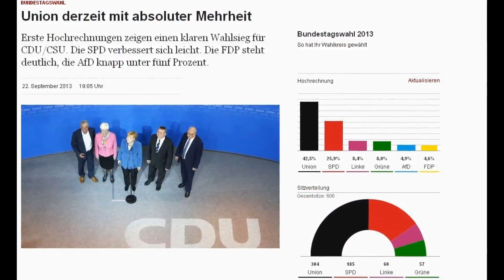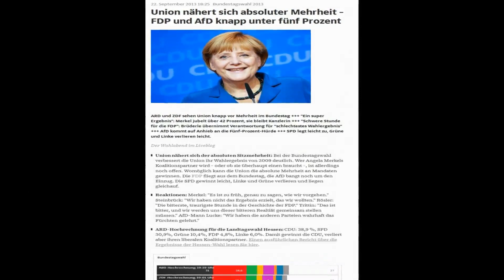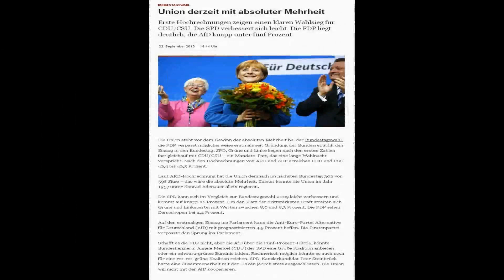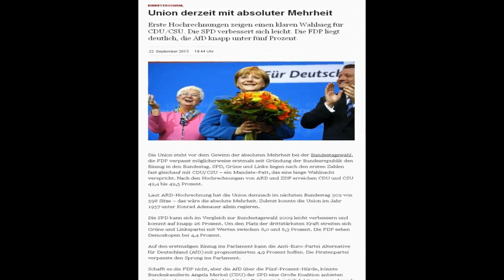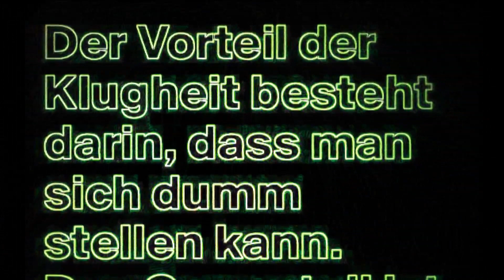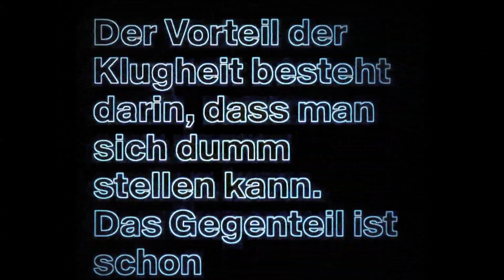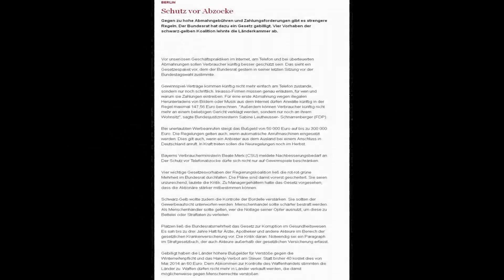WAHLEN 2013 DIE ETWAS ANDERE ANALYSE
Die Bundestagswahl 2013 ist gelaufen! Nach den ersten Hochrechnungen habe ich die erste Analyse der Wahl verfasst und das ohne das endgültige Wahlergebnis abzuwarten und ohne über eine 5% Hürde nachdenken zu müssem. Was in den nächsten Wochen in den Massenmedien analysiert wird, nämlich warum,wie wo und was für ein Scheiß gewählt wurde, habe ich auf meine ganz eigene Weise gamacht. Das Ergebnis der Analyse kann nur lauten: Die Wahlen sind manipuliert oder das Volk ist noch doofer als ein Misthaufen! Wer sich auf die Füße getreten fühlt ist selbst schuld - es hat ja keiner gesagt das man diese Scheiße wählen soll.

"Beluga - March through a mad world"

Artikel 5 GG: (1) Jeder hat das Recht, seine Meinung in Wort, Schrift und Bild frei zu äußern und zu verbreiten und sich aus allgemein zugänglichen Quellen ungehindert zu unterrichten. Die Pressefreiheit und die Freiheit der Berichterstattung durch Rundfunk und Film werden gewährleistet. Eine? Zensur findet nicht statt. (2) Diese Rechte finden ihre Schranken in den Vorschriften der allgemeinen Gesetze, den gesetzlichen Bestimmungen zum Schutze der Jugend und in dem Recht der persönlichen Ehre. (3) Kunst und Wissenschaft, Forschung und Lehre sind frei. Die Freiheit der Lehre entbindet nicht von der Treue zur Verfassung.